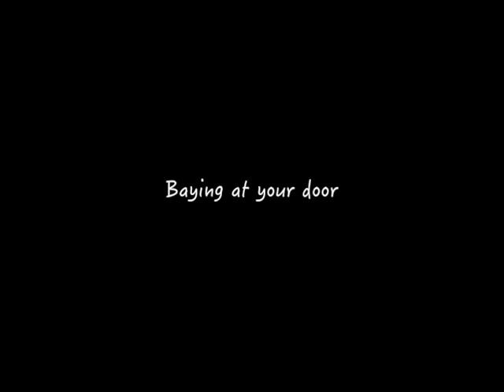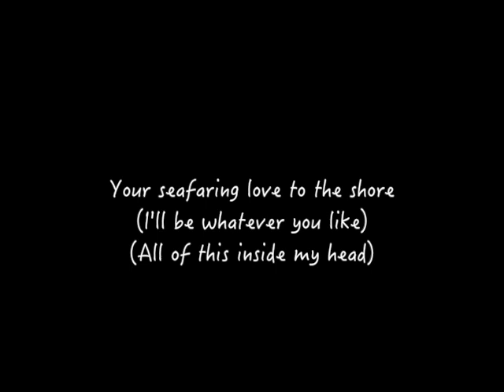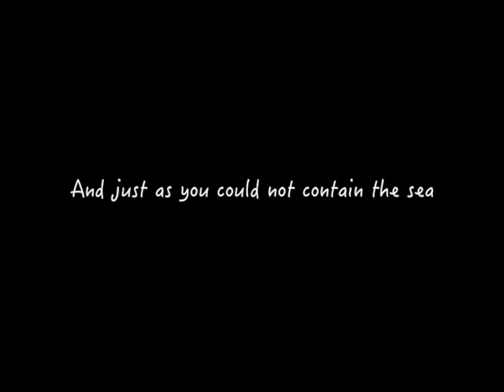Bloodhound - Foxing Lyrics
Lyrics to Bloodhound by Foxing featured on their album "The Albatross"